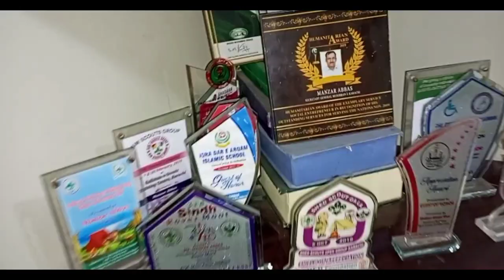Eid Mubarak everyone ☺️/first Eid day vlog/ Children war with toy gun's 🔫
vlog babarvlogger# trending